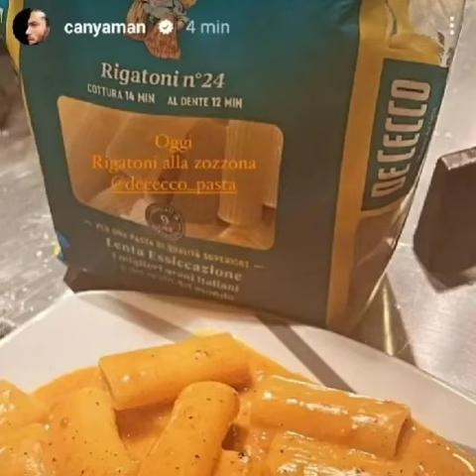CAN YAMAN GIRLNIGHT GIORGIA COLOMBO NIGHTCLUBS LABOR RIMINI MILANO ITALY/ITALIA FOTOS/PHOTOS/VIDEO